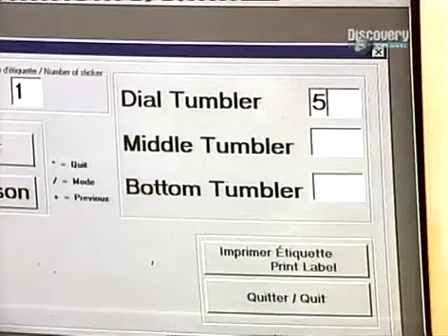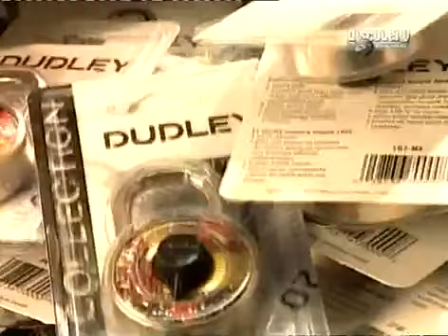Jak se to dělá - Číselné Zámky / CZ